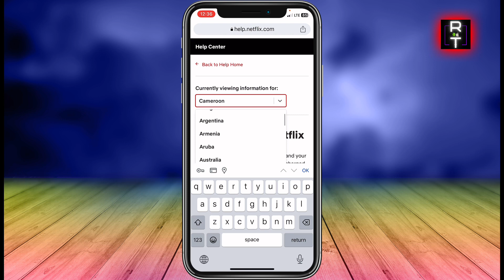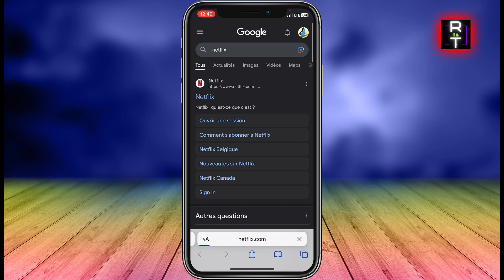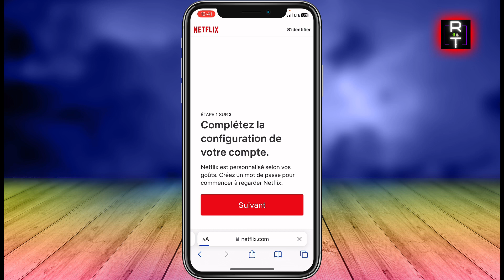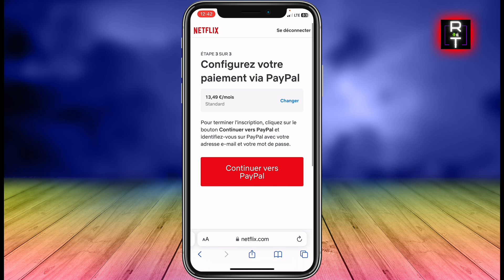Comment Payer Netflix Avec Paypal En 2025 (Facile)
Dans cette vidéo, je vous montre Comment Payer Netflix Avec Paypal En 2023